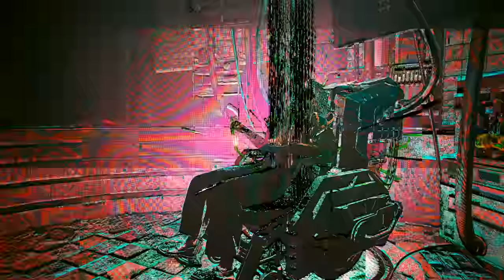CYBERPUNK 2077 2.0 PHANTOM LIBERTY Walkthrough Gameplay Part 5 - SLIDER (FULL GAME)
Cyberpunk 2077 (Cyberpunk 2.0) Phantom Liberty 2023 Gameplay Walkthrough Part 5 includes a Full Gameplay, Review and the Phantom Liberty DLC Story Campaign for PlayStation 5, PS5, Xbox Series X/S and PC. Cyberpunk 2.0 2023 Story Mode Campaign Gameplay Walkthrough Part 1 will include a Review, Reaction, Story, Campaign, Phantom Liberty Gameplay, Cyberpunk 2.0 Update, Cyberpunk 2.0 Gameplay, Cinematics, Cut Scenes, Soundtrack, OST, PlayStation 5 Gameplay, Single Player and more until the Ending of the Single Player Story!

Phantom Liberty for Cyberpunk 2077 is the first and major upcoming spy-thriller DLC Expansion that is set in an brand new district of Night City. Cyberpunk 2077 is a 2020 action role-playing video game developed by CD Projekt Red and published by CD Projekt, based on video game designer Mike Pondsmith's game series. Set in a dystopian Cyberpunk universe, the player assumes the role of "V".